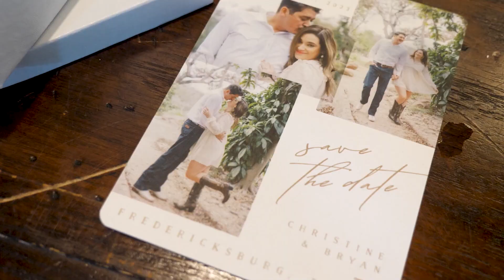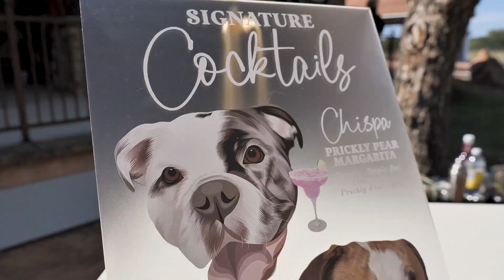Christine & Bryan Trailer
The Lodge at Country Inn Cottages